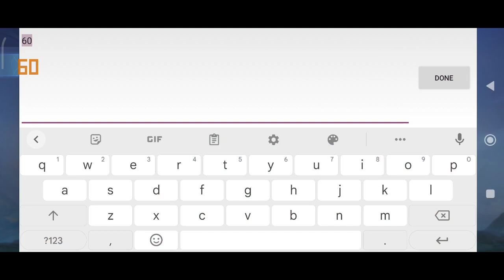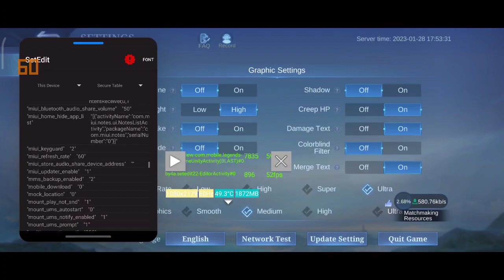120 FPS Mobile Legends test